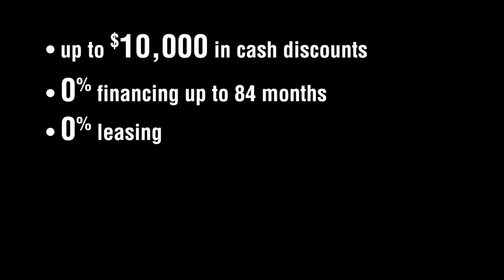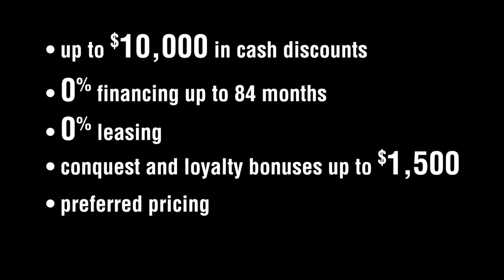Surgenor GM - It'sTime March 2015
It's Time To Swap Out Your Ride and Upgrade at Surgenor Chevrolet Buick GMC Cadillac

During our upgrade event you can keep a similar or lower payment than what you have right now! Give us a call to learn how today.